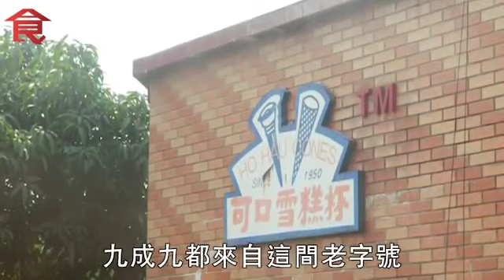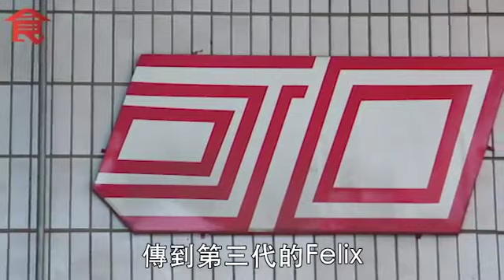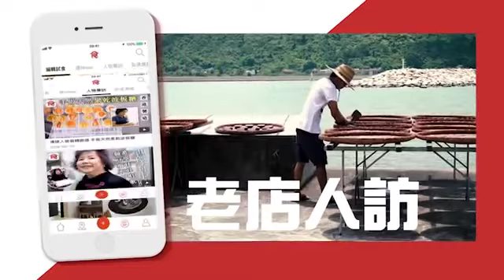半世紀雪糕筒大王 香港九成雪糕筒都係佢做！用坦克鐵做機器